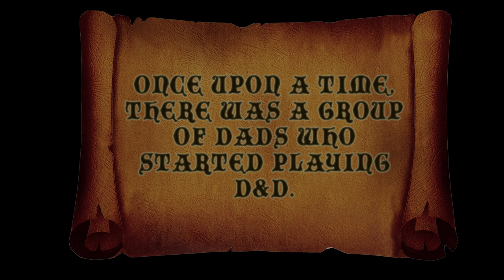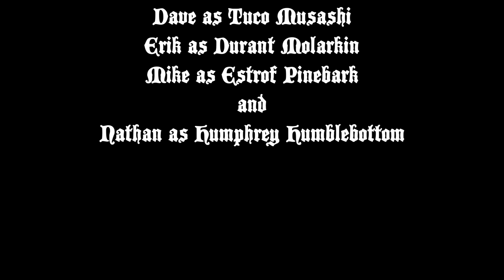DnD with Dads ep. 06 - Forgotten Realms Dungeons & Dragons actual game play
D&D with Dads is a Patron game campaign, set in the Sea of Fallen Stars region of Faerun, the Forgotten Realms.

===[ PATRONS ]===

EXECUTIVE PRODUCERS:

Michael Flynn

Erik Stearns

Andrew Busey

Dr. Belz

Harleyfox

TopoMusicale

PLAYERS:
DoD Spec Ops
Matt Hinson
Dirty Samurai
The Most Horrible
Marie Listopad

MINOR DEITIES:
Mark Gump
Martin Zemanek
Steve Fletcher
Bob from Philly
PacNW
RollStats
Omegaroth666
Eco Thunderbolt

LORDS AND LADIES:
Mi Be
The Matt
King Fflueder Flam
Andrew Kolb
Mooxhu
MM
Peter Bauernfeind
Heath Martin
FlexDRG
Blayne Allen
Abominable Scotsman

PATRONS OF THE REALMS:
Doughboyski
John Newberry
Rob Cashwalker
Swithpelt
Vance A.
Scott Maresh
Space Zombie
Nadin Dizdarevic
Phillip
Jeff Boes
Bren B
Rowjimmy21
Kail Melton

LOYAL SUPPORTERS:
Andy J
John Ruden
Chloe Russell
Bill Carroll

MYTHICAL HEROES:
Tricky Troy

D&D with Dads is a production of Bill Allan World